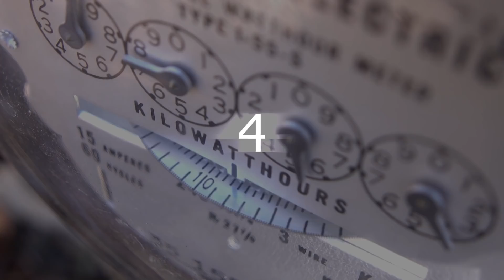10 Mensen Met Bizarre Superkrachten